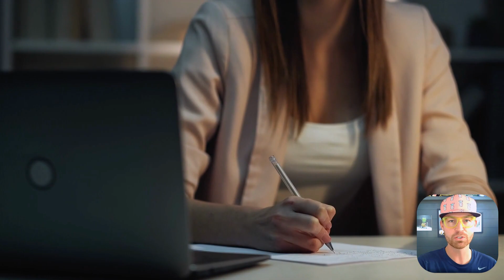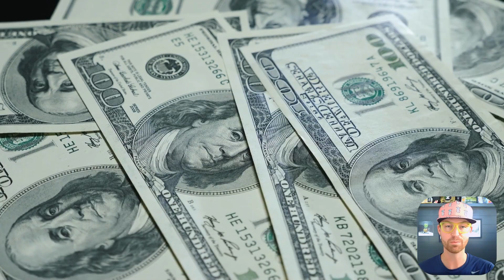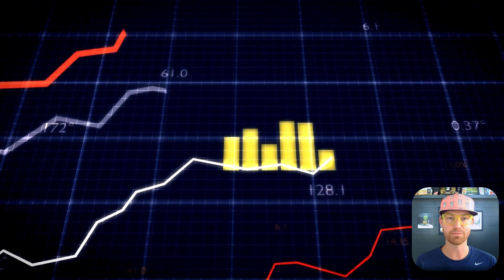The True Path to Freedom in Your Business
For years my wife and I struggled with our dry eye brand, and in 2019 we hit our worst year ever. We switched from a service mindset to a profit mindset, and as a result we made $0 in profit and had the most stressful year of our lives. After 2019 we went back to serving others and saw exponential growth in both our brand and our personal lives.

If you want to be truly happy, live the life of your dreams and have meaning in this world, then dedicate yourself to serving others.

00:00 Introduction
00:05 The True Path To Happiness
00:41 What Brings True Happiness
01:00 My Story
03:28 Take A Stand
06:18 The Importance of Focusing On Serving Others
07:03 Action Items

🔴 Survival Guide for Amazon Ads Book